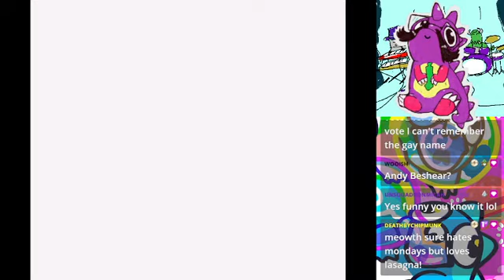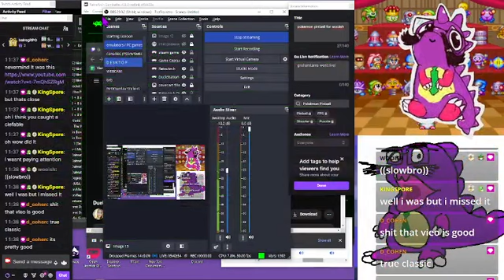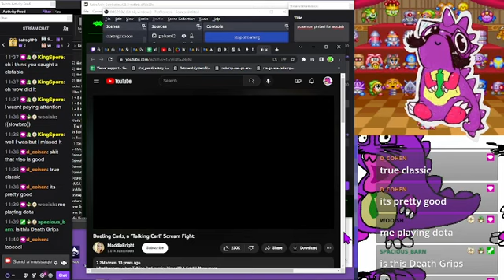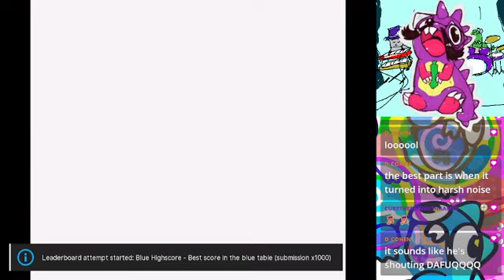Pokémon Pinball (GBC) Starting Out